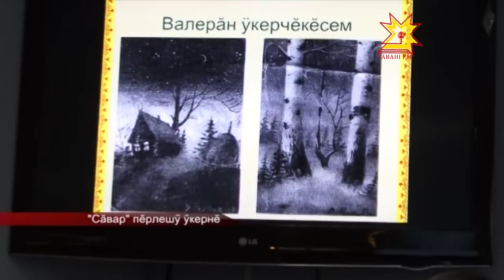Шухăша вĕçтереймĕн çилпе...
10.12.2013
Кĕнеке пĕлтерĕшĕ компьютер  ĕмĕрĕнче те çухалмасть. Вăл пулнă, пур, пулать те. Çак кунсенче Валерий Раштавăн сăвă кĕнекине  пахаларĕç. Уяв Шупашкар районĕнчи «Бичурин тата паянхи самана» музейра иртрĕ. Унта поэт сăввисене кăмăллакансем, тăванĕсемпе  юлташĕсем пуçтарăнчĕç.